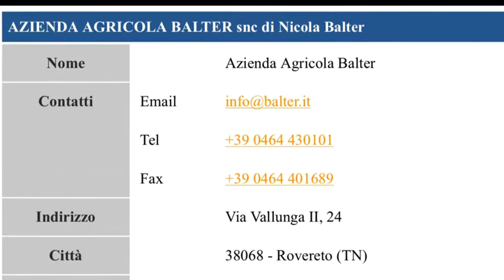Balter Riserva 2005 Trentodoc - Vino Tube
Trentodoc Riserva Balter 2005
Vino tube